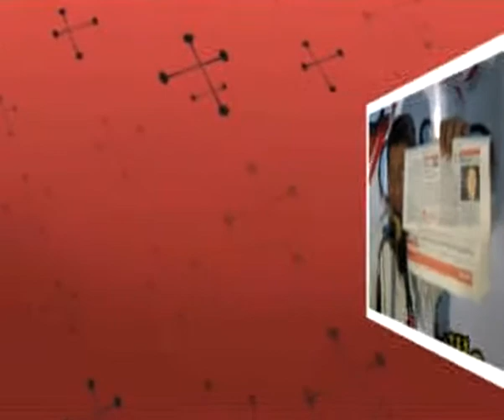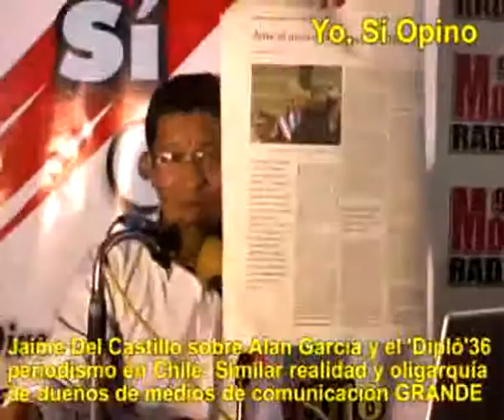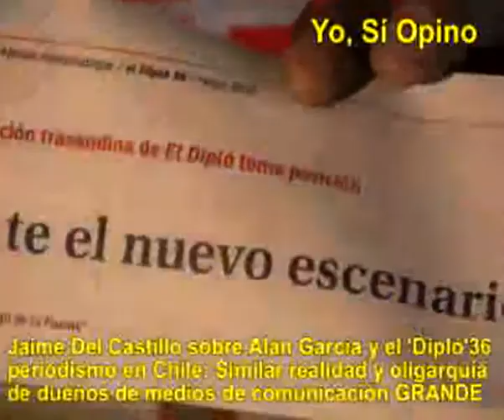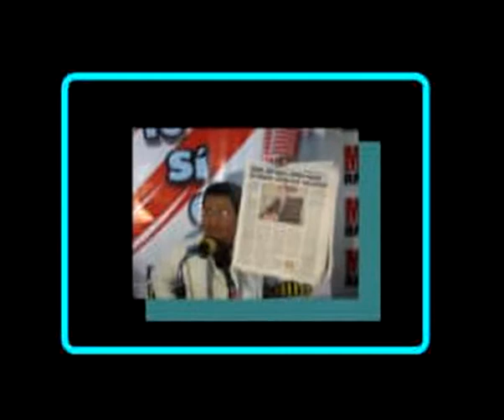JAIME DEL CASTILLO SOBRE OLIGARQUIA DE DUEÑOS DE MEDIOS DE COMUNICACION SOCIAL GRANDE: TV ELITISTA